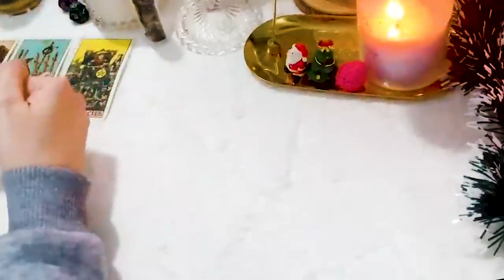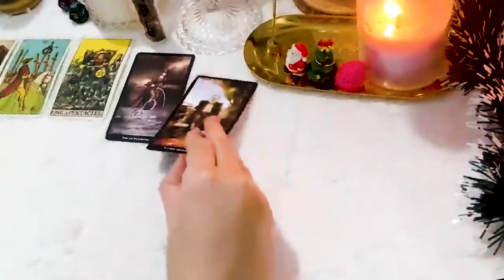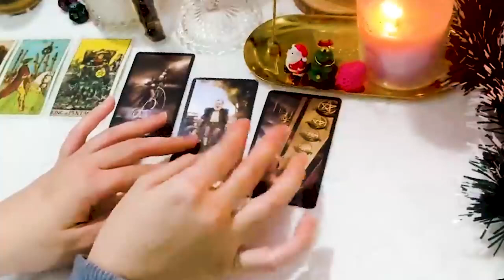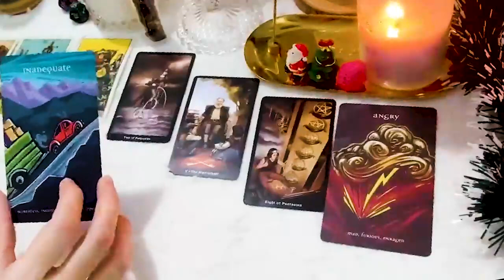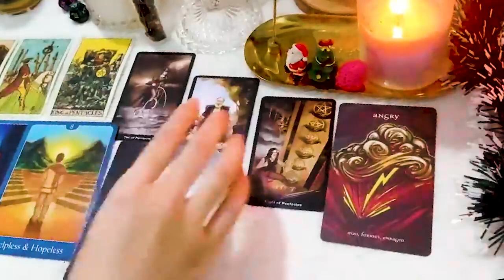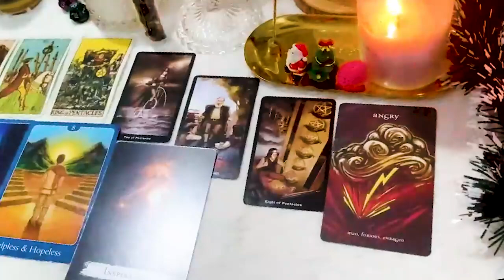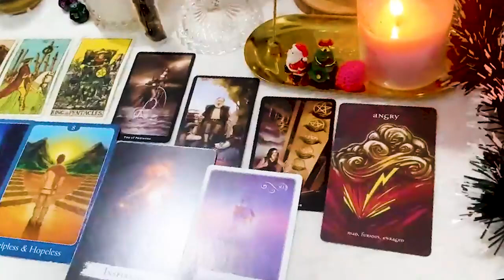AQUARIUS DECEMBER 2023 WE NEED TO TALK … ASAP! AQUARIUS DECEMBER TAROT LOVE READING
Hello!!!